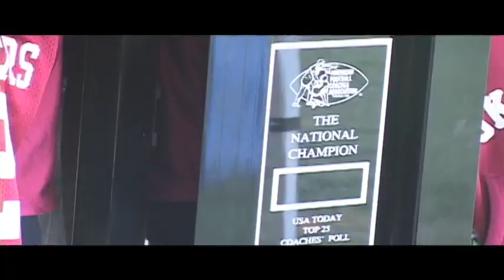ESPN College Gameday Ambassador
Selected to be one of three students that were asked to film a promotional video for ESPN capturing the College Gameday experience through the eyes of fans. The video is available via ESPN's social media outlets.